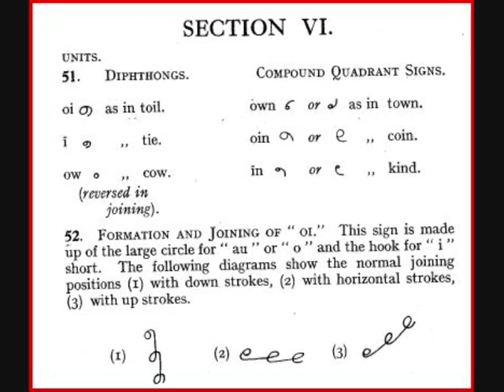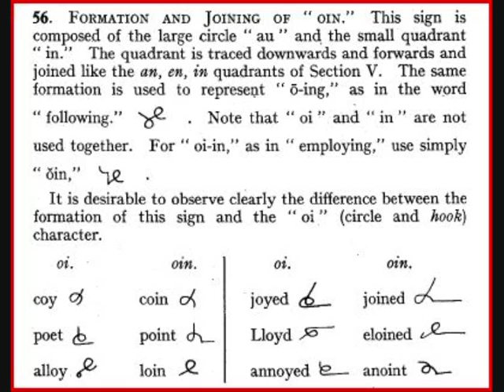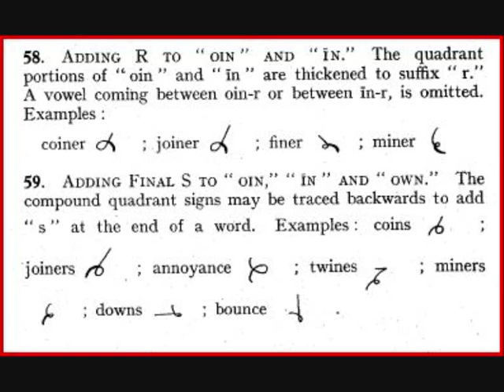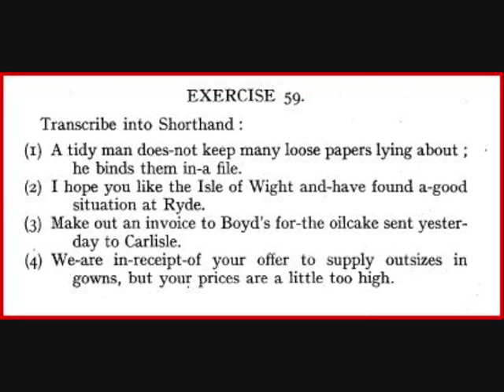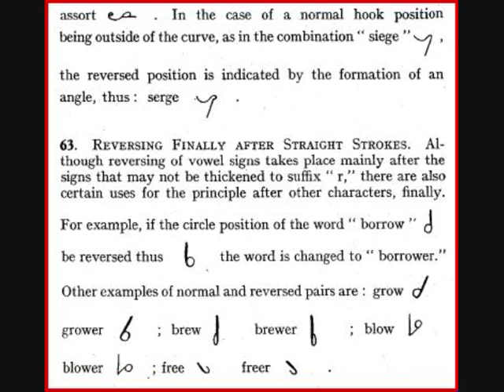Sloan Duployan Shorthand- Lesson-Section-6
Learn Easy Shorthand  :- The Sloan Duployan Shorthand
Shorthand writing is easy and can provide you good job.
Pick up copy and pencil and start.